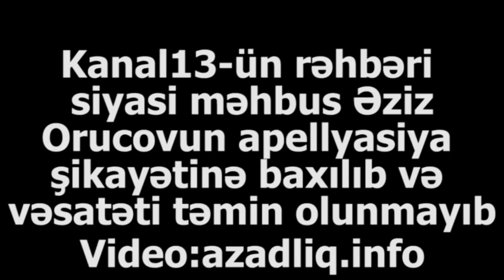"Oğlumun günahı sadəcə azad sözü demək idi başqa heçnə"-Almaz Həsənova (azadliq.info)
2017-ci il dekabrın 15 də 6 illik azadlıqdan mərum olunan Kanal13-ün Bakı bürosunun rəhbəri Əziz Orucovun fevralın 6-sında Apellyasiya şikayətinə baxılıb və Əziz Orucovun müdafiəçilərinin verdiyi vəsaitlər təmin olunmayıb və proses 20 fevral tarixində davam edəcək